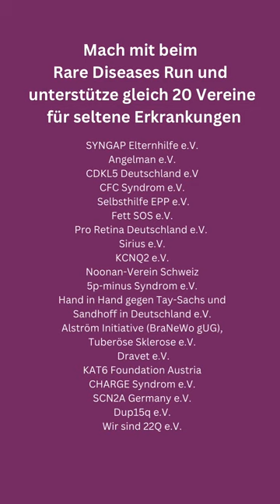Erich Irlstorfer ist Schirmherr für den Rare Diseases Run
Der Rare Diseases Run hat jetzt einen Schirmherrn!
Große Veranstaltungen und auch die, die mal so richtig groß werden wollen, „brauchen“ einen Schirmherrn – diesen haben wir in Person des Bundestagsabgeordneten Erich Irlstorfer gefunden.
Vermittelt wurde uns der Kontakt von unseren Freunden von der Pro Retina e.V. , genauer gesagt von der Bardet Biedl Syndrom Selbsthilfegruppe.

Wenn Erich Irlstorfer nicht im Bundestag in Berlin beschäftigt ist, engagiert er sich zusammen mit der Eva Luise und Horst Köhler Stiftung für Menschen mit Seltenen Erkrankungen (ELHKS) für seine neue Kampagne „Seltene Erkrankungen in Bayern“. Dazu ist es geplant, daß 60 bayerische Gemeinden Patenschaften für ausgewählte seltene Erkrankungen übernehmen und diese mit Veranstaltungen unterstützen.

Diese Idee ist großartig. Denn die Kampagne passt genau zu unserer Mission zum RARE DISEASES RUN: Seltene Erkrankungen sollen sichtbar gemacht werden und das nicht nur als Krankheitsgruppe. Jede der seltenen Krankheiten soll eine Möglichkeit bekommen, gesehen zu werden, damit sie bekannter wird und im Idealfall die Betroffenen mehr Unterstützung bekommen. Bei dieser Mission ziehen wir gerne mit unserem RDR Schirmherrn Erich Irlstorfer an einem Strang.
Was wir noch Positives aus dem Videomeeting mit Erich Irlstorfer und seinem Mitarbeiter Konstantin Baake mitgenommen haben, verraten wir euch demnächst.
In der Zwischenzeit, könnt ihr euch ja schon mal beim Rare Diseases Run anmelden und etwas warm laufen.😉

Laufen macht glücklich
SYNGAP Elternhilfe e.V.
Angelman e.V.
CDKL5 - Heilung für unsere Kinder
Dravet-Syndrom e.V.
CFC-Syndrom e.V.
Dup15q e.V.
Selbsthilfe EPP e.V.
Initiative Alström
PRO RETINA
KCNQ2 e.V.
Sirius e.V.
Fett - SOS e.V.
5p-minus-Syndrom e.V.
Tuberöse Sklerose Deutschland e.V.
kat6a_foundation_austria
Noonan-Syndrom Schweiz
CHARGE Syndrom e.V.
Hand in Hand gegen Tay-Sachs und Sandhoff in Deutschland
Wir sind 22Q e. V.
SCN2A Germany e.V.